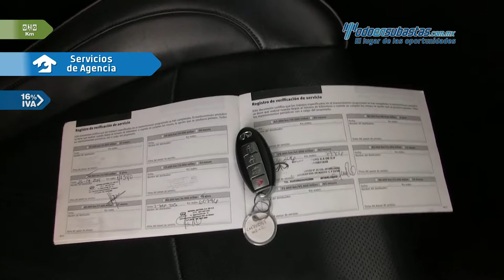Infiniti • M56 v8 Blindaje BALLISTIC Nivel III Plus2012 • CM700057